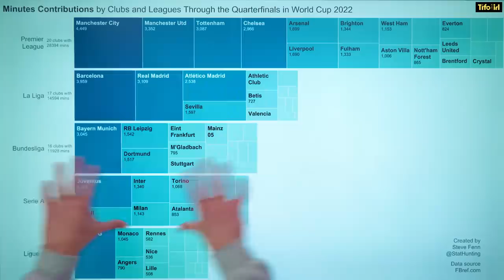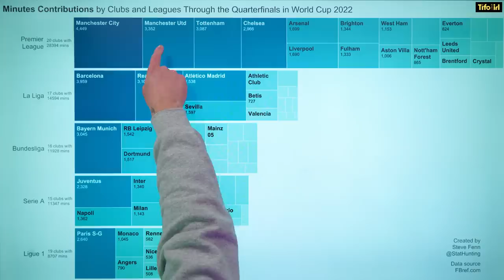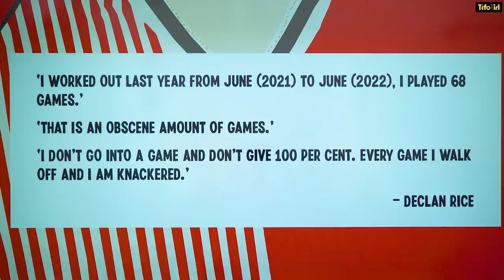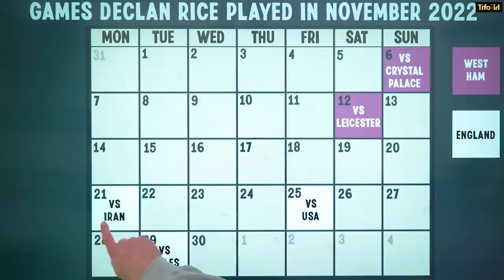How the World Cup will affect the Premier League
With the World Cup coming to an end, people's focus is turning back to the domestic game. But international and domestic football are not mutually exclusive. The big question is: how will the World Cup affect the Premier League?

Jon Mackenzie investigates.

To access Steve Fenn's (@StatHunting) interactive Minutes Played in the World Cup vizualisation,

Getty Image Ref: Alexander Hassenstein / Staff / Getty Images Sport / via Getty images

TAGS